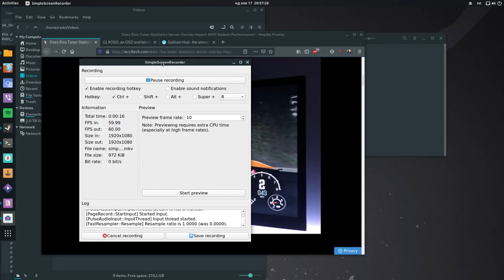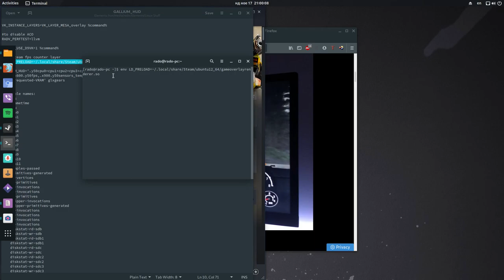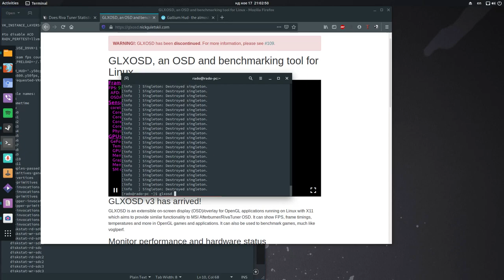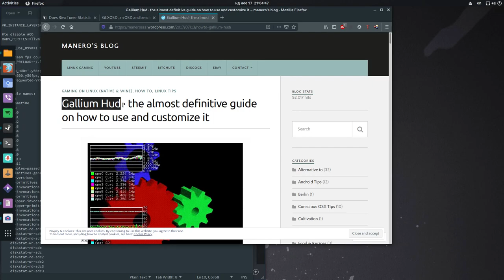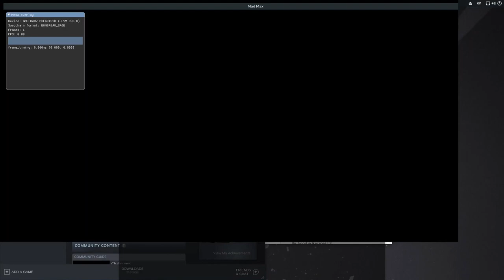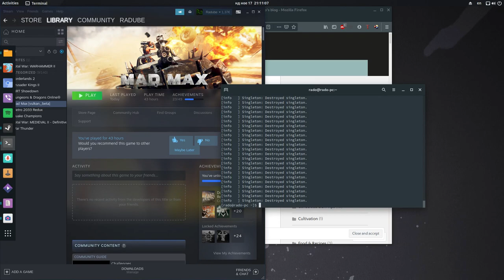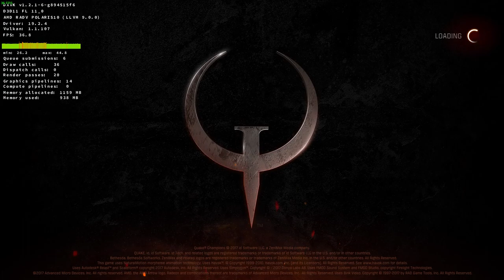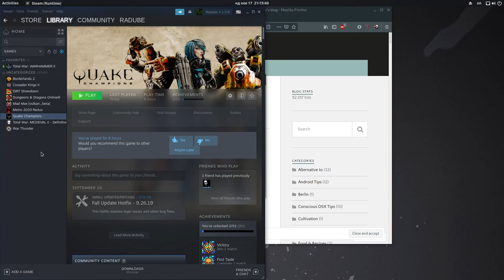Linux Overlay Monitoring tools and FRAPS alternatives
Hi,

I'm just showing several tools that can be used as monitoring layer tools during gaming on Linux.

My voice and the sound might not be good but here is the summary :

1. Steam Overlay : (all games, all cards)
env LD_PRELOAD=~/.local/share/Steam/ubuntu12_64/gameoverlayrenderer.so "your_game"   -- to use it on games outside of Steam library

2. GLXOSD : (all cards, more options on Nvidia GPUs, OpenGL games)
glxosd "your_game"

3. GALLIUM_HUD : (AMD GPUs, OpenGL games)
GALLIUM_HUD=fps "your_game"

4. Vulkan Overlay by Intel (Intel and AMD GPUs, Vulkan games)
VK_INSTANCE_LAYERS=VK_LAYER_MESA_overlay "your_game"

5. DXVK_HUD : (all GPUs, Wine translated games from DX11 to Vulkan)
DXVK_HUD=1 "your_game"